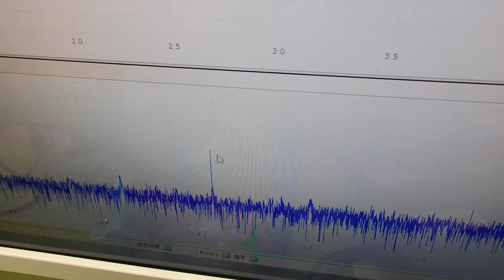おもちゃのバイオリンを利用した超音波実験 ultrasonic-labo